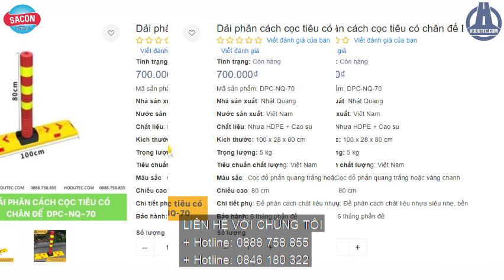Giới Thiệu Các Sản Phẩm Dải phân cách cọc tiêu có chân đế của HODUTEC